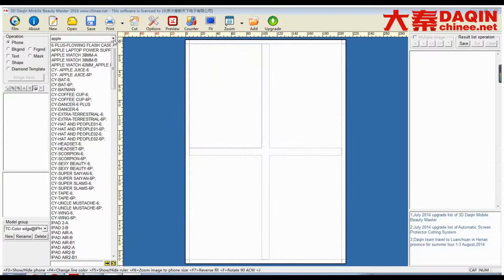11Entrepreneur business ideas - phone case personalize in Bahrain